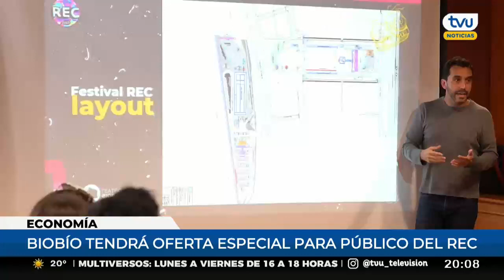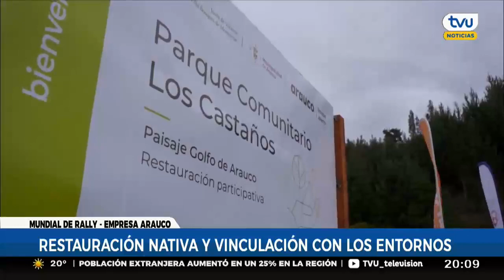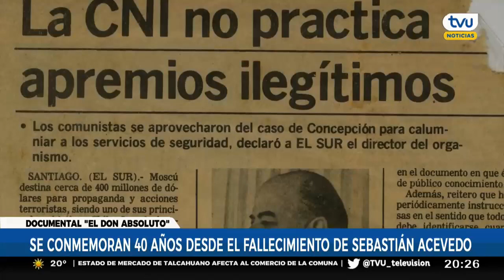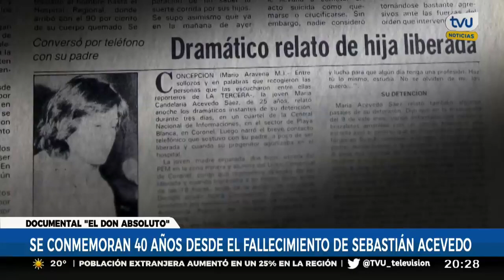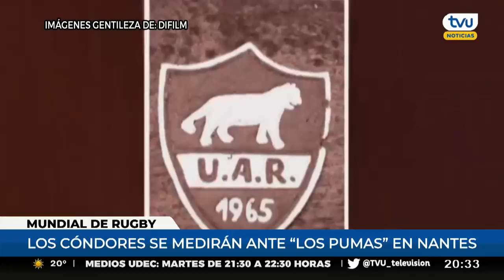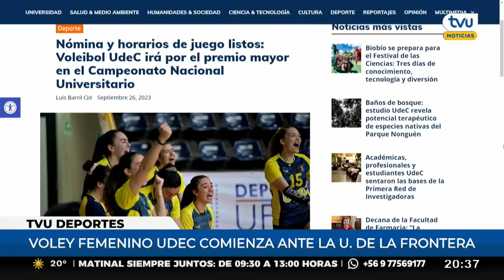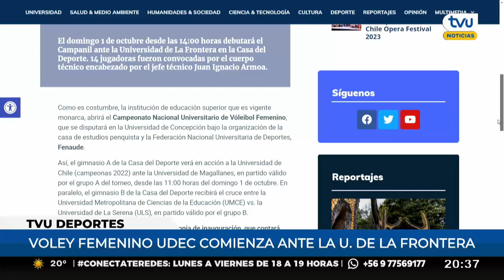TVU Noticias Edición Central - 29 de septiembre 2023